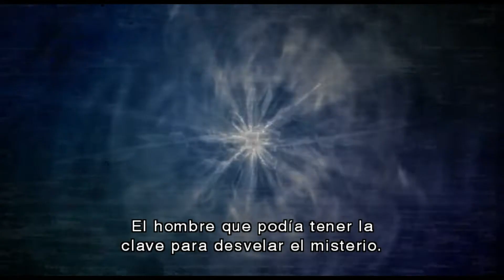Krauser se entera de la infección en Raccoon City por Leon - Resident Evil